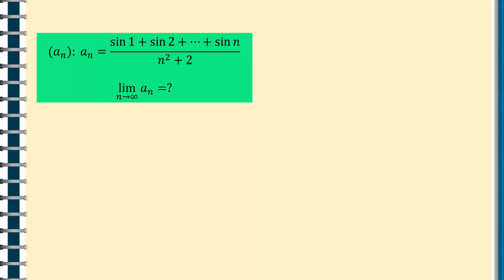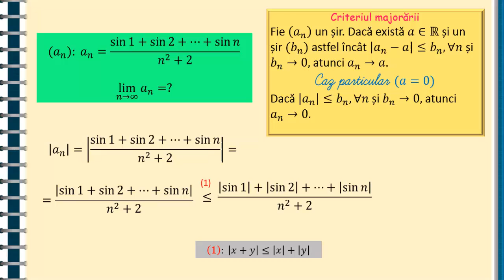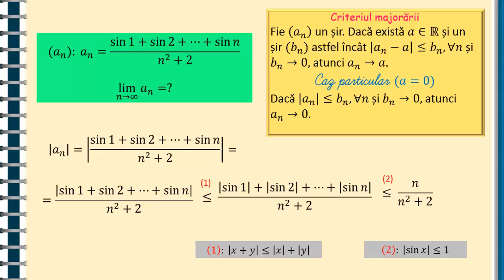Criteriul majorării| Lectii-Virtuale.ro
Criteriul majorării
Teoremă (Criteriul majorării). ...